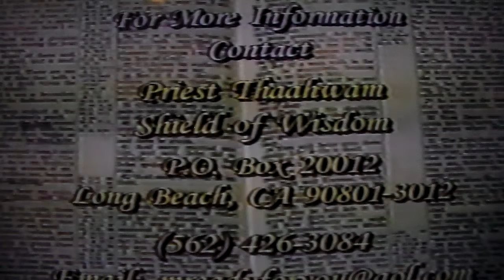DESTRUCTION OF THE INDIGENOUS 10 TRIBES IN THE AMERICAS#13